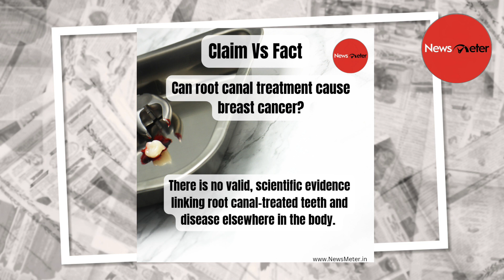Top Fact Checks of the week | NewsMeter